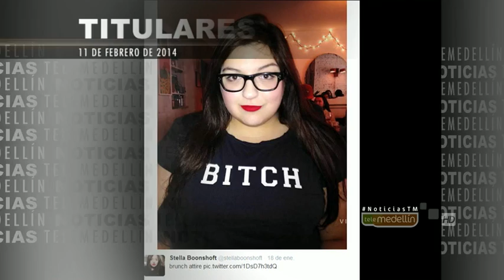Titulares de Noticias Telemedellín 11 de febrero de 2014 de 7:25 p.m.